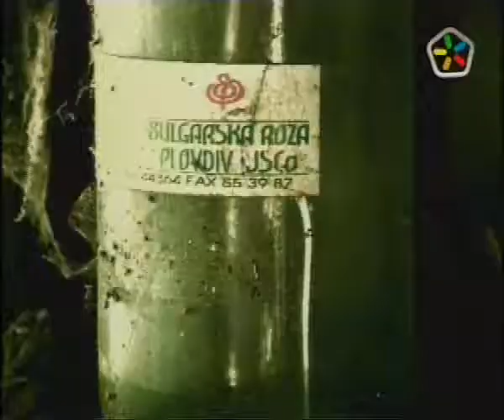v dome vangi